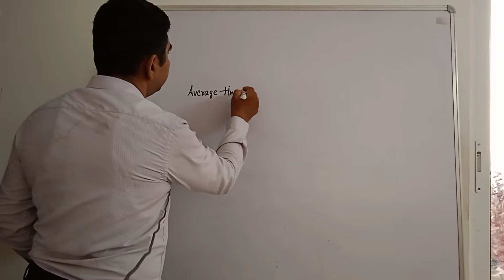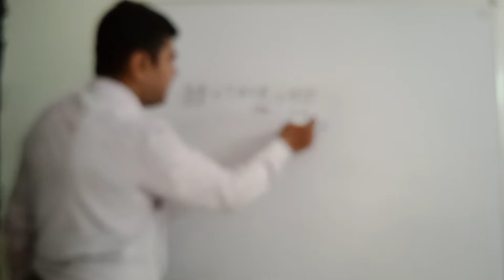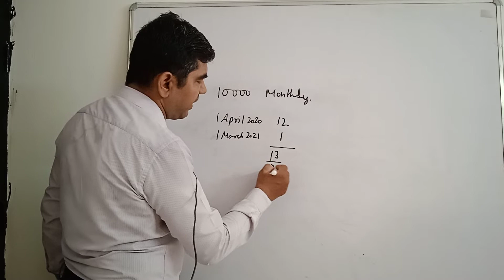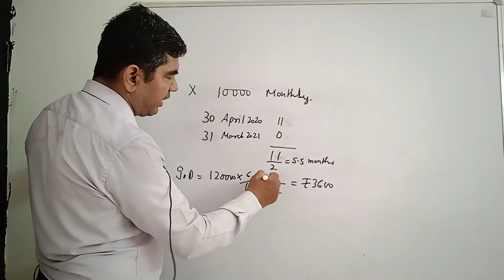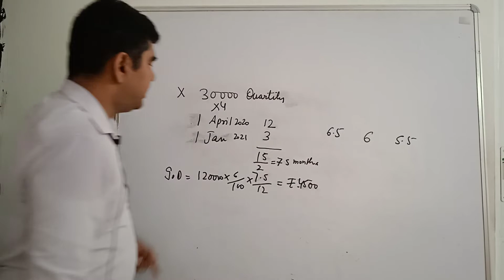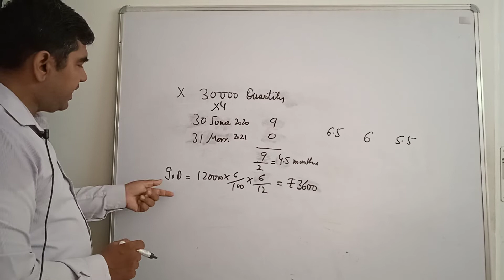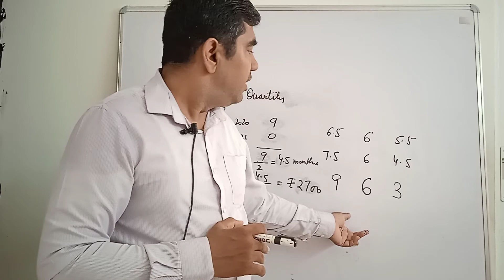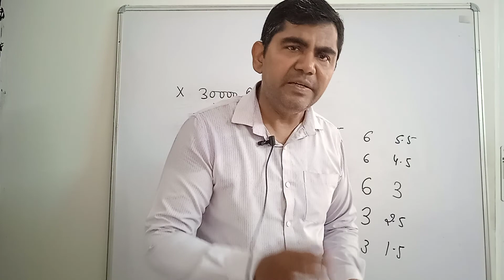Interest on drawings | Average period method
explanation of Average time period method for calculation of interest on drawings (@sethsaccountancytricks )

It has important videos for class xi and xii commerce students
interest on drawings
ts grewal solution for class xii accountancy 2022-23
drawing
interest on partner's drawings ts grewal solution
partnership fundamentals
how to calculate interest on drawing